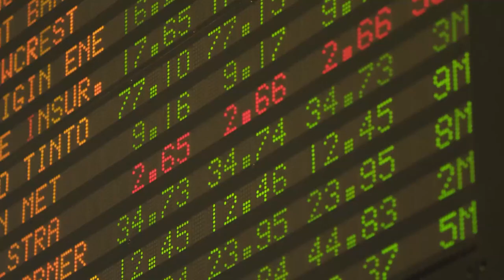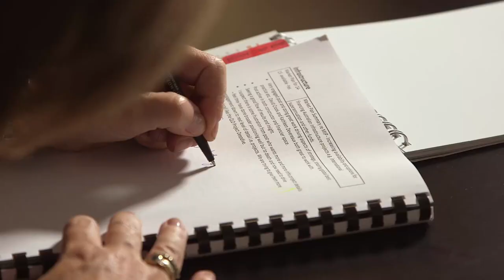Austrade UK case study: Precedent grows into Australia (2014)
Find out how UK digital agency Precedent is expanding their  business with the help of Austrade.